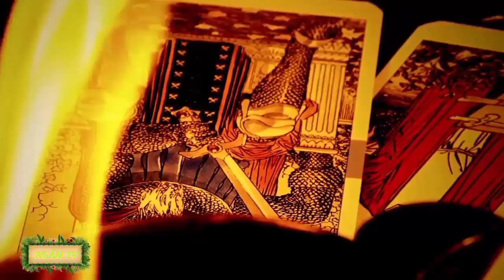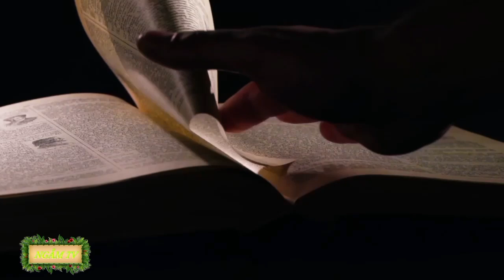Bình Dương Sóng Động Chuyển Biến Lớn, Chiến Tranh Nguyên Tử Mỹ Tàu Điều Tiêu - Sấm Tiên Tri